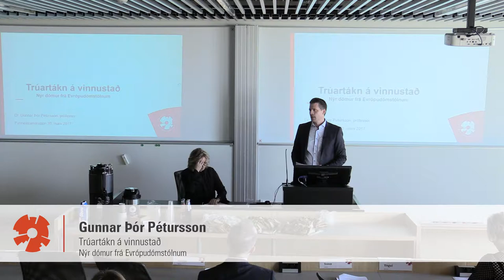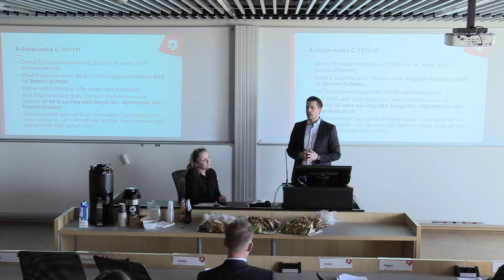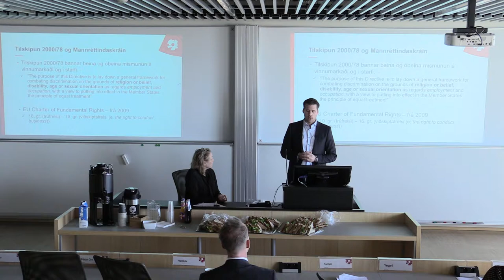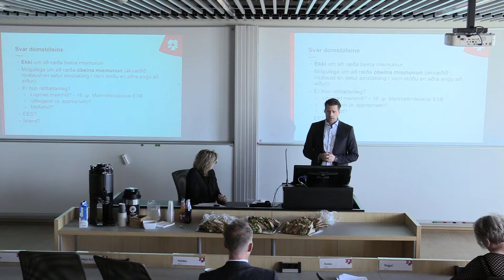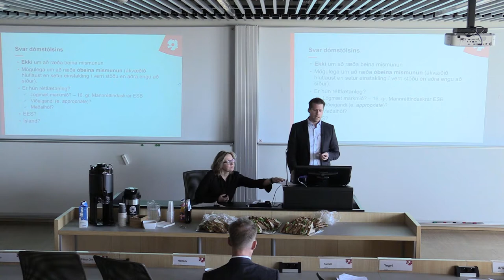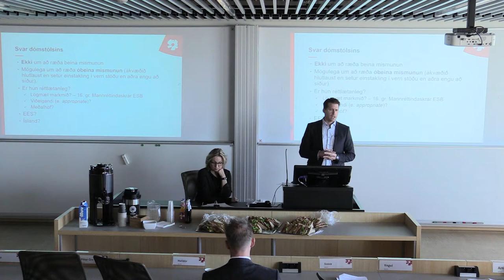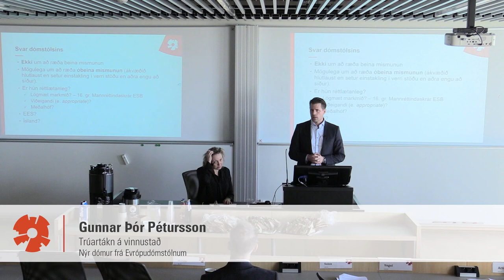Trúartákn á vinnustað - Nýir dómar Evrópudómstólsins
Fyrirlestramaraþon HR 2017. Gunnar Þór Pétursson: Trúartákn á vinnustað - Nýir dómar Evrópudómstólsins.